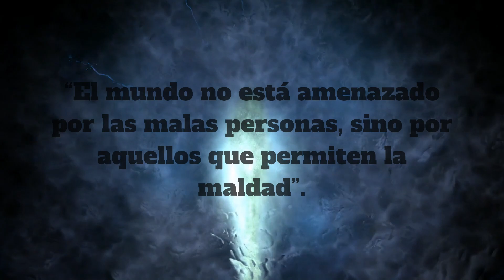Albert Einstein#frases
Esta frase sugiere que el peligro para el mundo no solo proviene de las personas que realizan acciones maliciosas, sino también de aquellos que permiten que esas acciones ocurran al no tomar medidas para detenerlas o al no oponerse a la maldad. En otras palabras, el mensaje destaca la responsabilidad compartida en la preservación de la bondad y la justicia en la sociedad.

La idea es que la indiferencia, la pasividad o la falta de acción frente a la maldad pueden ser igualmente perjudiciales para el bienestar general. Aquellos que permiten que la maldad persista sin oponerse pueden contribuir indirectamente a la propagación de acciones perjudiciales.

Por lo tanto, esta frase impulsa a la reflexión sobre la importancia de ser proactivos, de oponerse a la maldad y de no permitir que esta se arraigue en la sociedad. Indica que la responsabilidad individual de resistir y oponerse a las acciones negativas es crucial para mantener un mundo más justo y seguro.